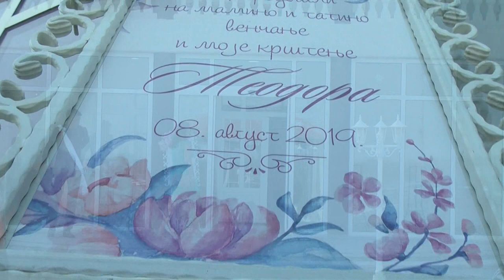3 Dejan,Tanja i Teodora Lazarević 8,8,2019, by Markovski foto